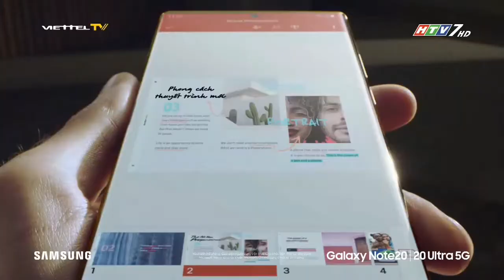Quảng cáo Samsung Galaxy Note 20 / 20 Ultra 5G- 30s